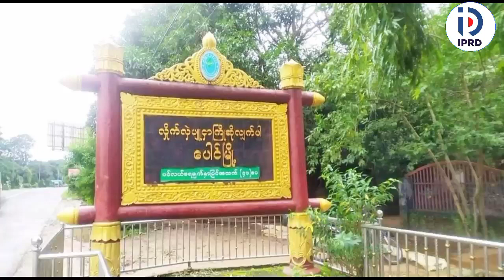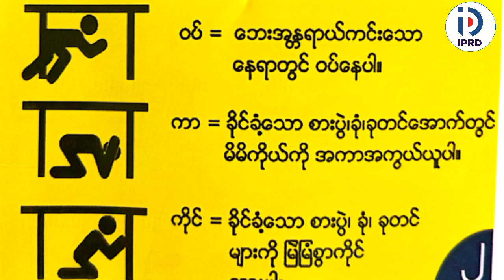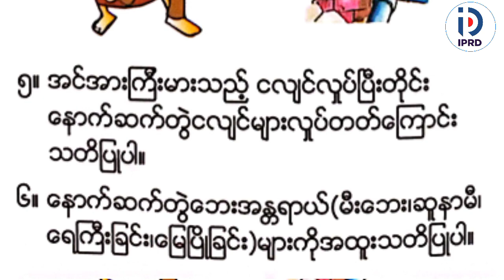ပေါင်မြို့နယ်လူထုအခြေပြုဗဟိုဌာနတွင် ငလျင်ဘေးအန္တရာယ်အကြောင်း အသိပညာပေး (Talk Show) ဆွေးနွေးပွဲကျင်းပ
ပေါင်  ဇွန်   ၂၁
စကားဝါ(ပေါင်)